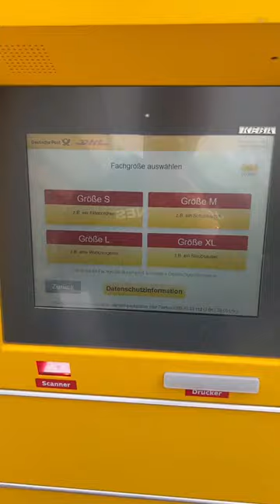WUSSTET IHR dass DAS FUNKTIONIERT?!